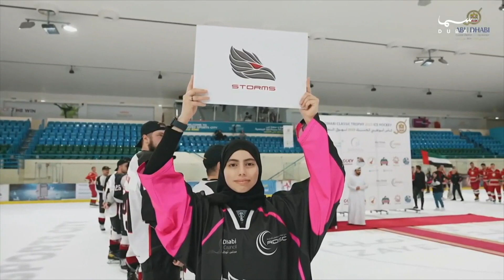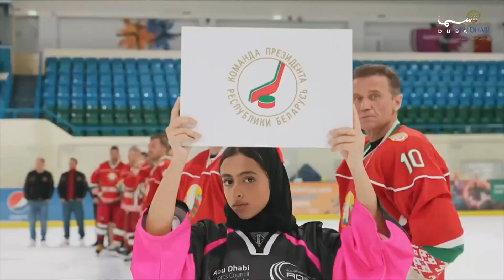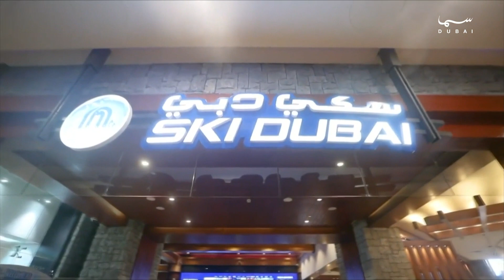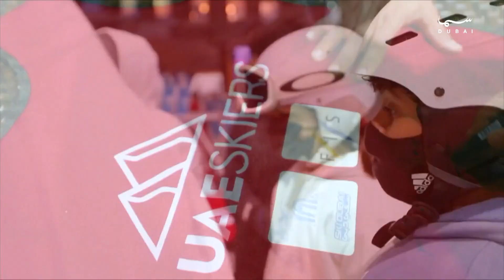مساء دبي | التحدث عن الرياضات الشتوية في الإمارات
برنامج حواري اجتماعي يومي يجمع مجموعة من المذيعين بأصحاب الاختصاص يتشاركون أطراف الحديث حول المواضيع المتجددة، من خلال استضافة شخصيات مبدعة في مجالات مختلفة، ويرصد حياة الناس ويستعرض قصصا ملهمة ويستهدف جميع فئات المجتمع بفقراته المتنوعة.  يستكشف البرنامج المناطق الحية والأنشطة الترفيهية ومواقع الجذب الثقافية والتاريخية. وتتنوع فقرات البرنامج مع تنوع المذيعين الذين يجتمعون لمناقشة تفاصيل التقارير الخارجية بمشاركة مذيعي الفقرات والمراسلين، وإدارة الحوار بأسلوب عفوي ومباشر من خلال تجهيز مادة يومية متكاملة.